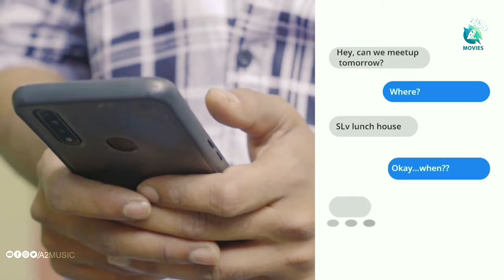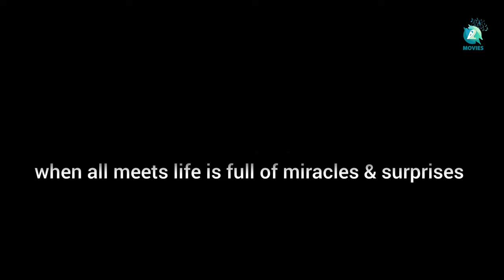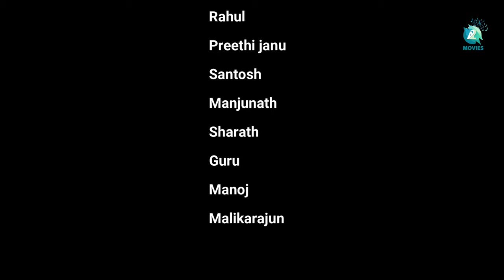LAYERS - Short Movie | Abhishek Nagaraj | P Rajashekar | Rahul | Preethi Janu | Yashwin j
Presenting "LAYERS" Kannada Short Movie Written and Directed by Abhishek Nagaraj, Music By P Rajashekar,  Starring Rahul,Preethi Janu, Santosh, Manjunath, Sharath, Guru, Manoj, Malikarajun
♫ Movie             : Layers
♫ Written and directed : Abhishek Nagaraj
♫ Casting          : Rahul,Preethi Janu, Santosh, Manjunath, Sharath, Guru, Manoj, Malikarajun
♫ Creative head : Yashwin j
♫ DOP               : Panduranga, Ajay
♫ Audio production manager : Victor logi(VL Music Studio )
♫ Sound engineer : Mani Mymensingh